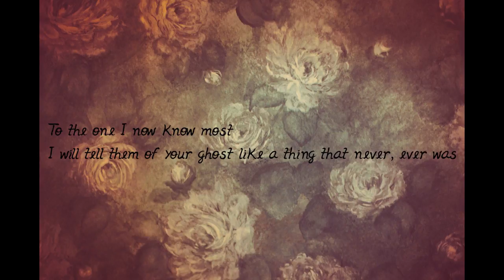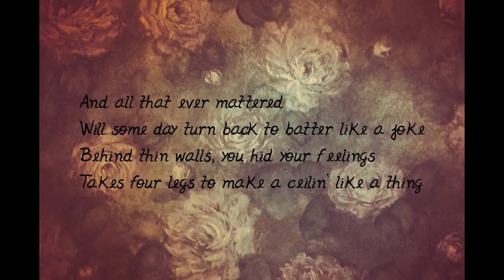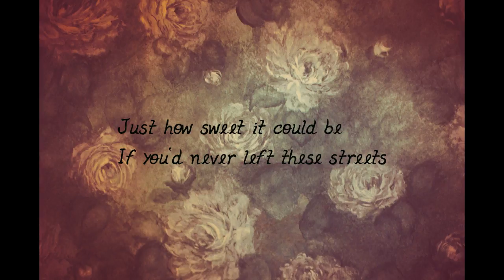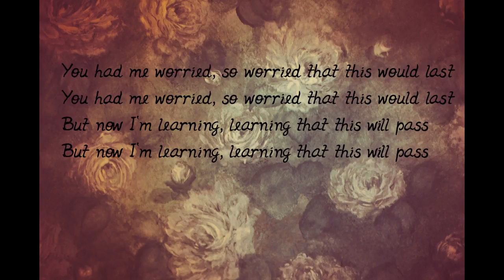My Morning Jacket Dondante Lyrics